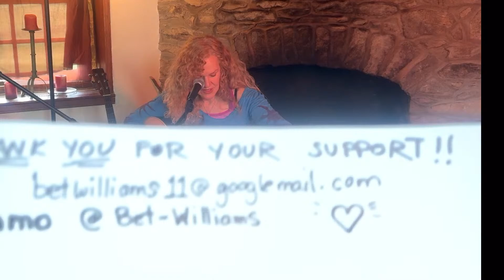Bet Williams - Easter "Lovestream" Concert - March 31 at 2:00pm EST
Going Live from the fireside in New Hope PA. Playing some special Easter songs and perhaps whatever you request. It's a casual hour of music and chatting. Join me.